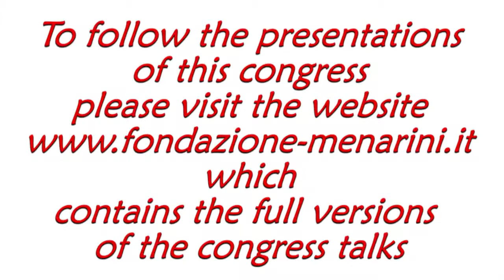Isabella ANNESI MAESANO: "Respiratory disease"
Isabelle ANNESI-MAESANO
(Paris, France)
Respiratory disease

Congress
RESPIRAMI
Air Pollution and our health
Milan (Italy), January 27th-28th, 2017